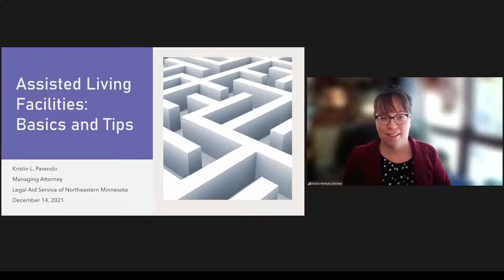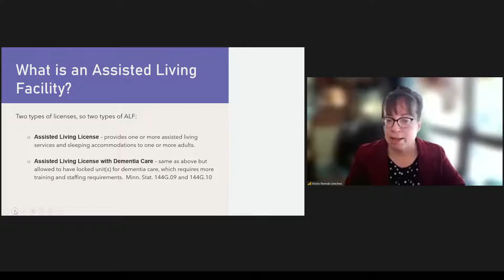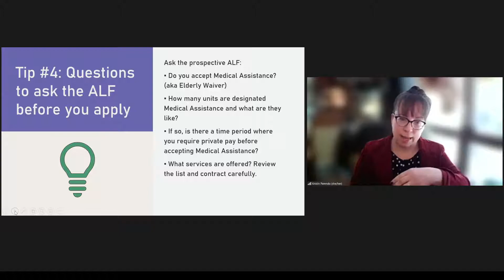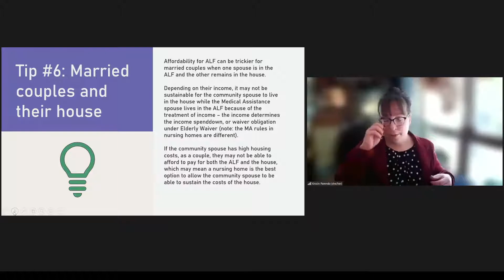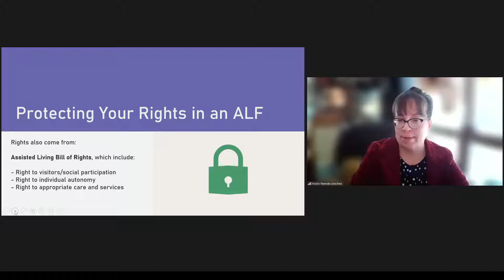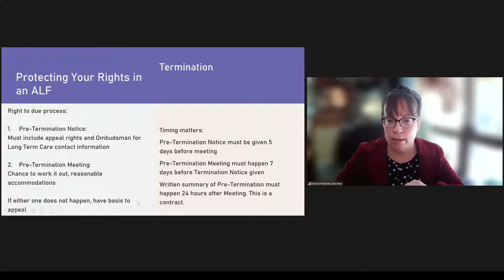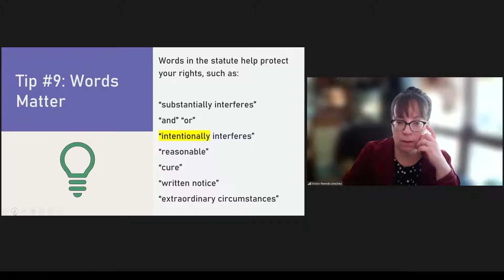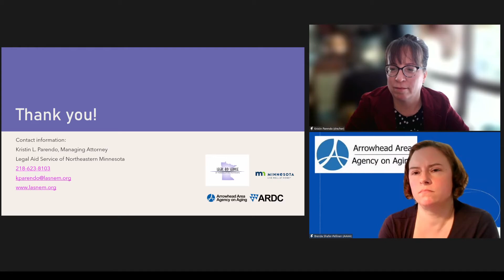Assisted Living Basics and Tips with Kristin Parendo of LASNEM, December 14, 2021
Kristin Parendo of Legal Aid Service of Northeastern Minnesota (LASNEM) presenting. Have you heard about the new Assisted Living law? Wondered what it changed?  Do you wonder what the difference is between an assisted living facility, a standard rental apartment, and a nursing home? Are you looking to move to an assisted living facility and wondered what to do now before the move, how to choose an assisted living facility and what to look for in an agreement, how to successfully live in an assisted living facility, how to pay for it, and how to handle problems and protect yourself? This session will answer these questions while showing how the new Eldercare and Vulnerable Adult Protection Act provides a new framework for assisted living facilities.
- Understand what assisted living facilities are and are not
- What you should do before moving into one
- What to do as an assisted living facility resident to pay for services and rent, and how to handle problems as they arise
- How to avoid involuntary terminations